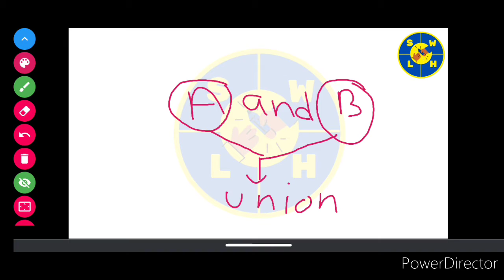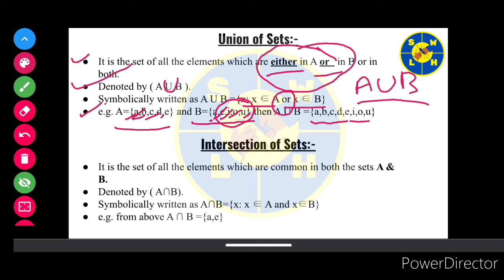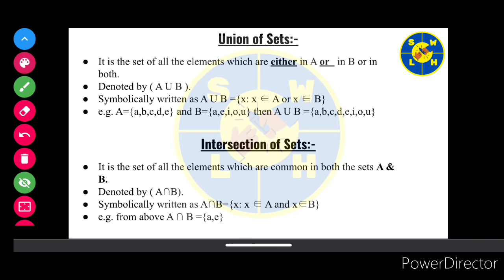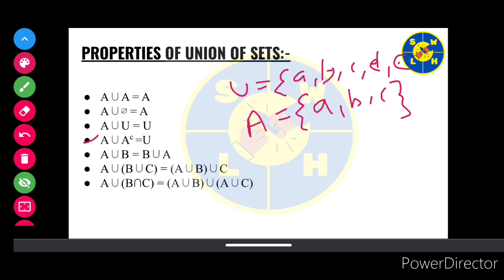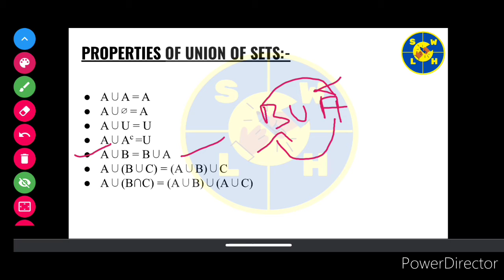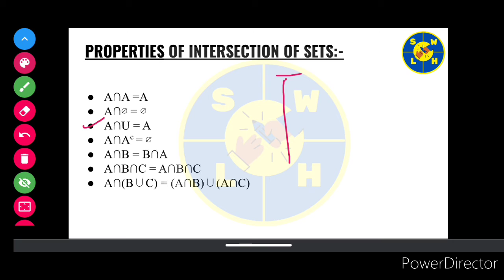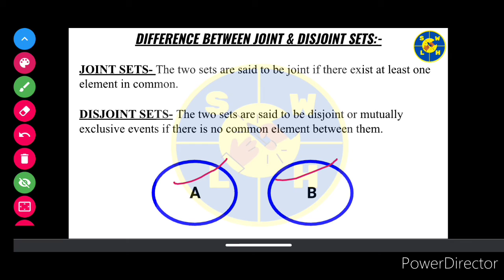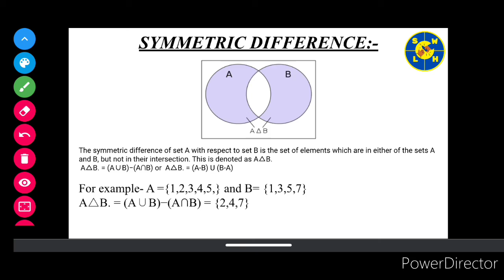CH-1|Set Theory L4|Operations on Sets|Class 11|Sky Way Learning Hub|CBSE Mathematics|ASHUTOSH SHARMA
Sky Way Learning Hub- From Zero to Infinity